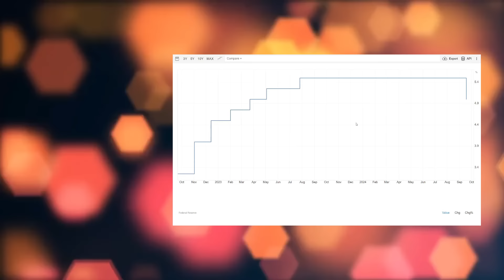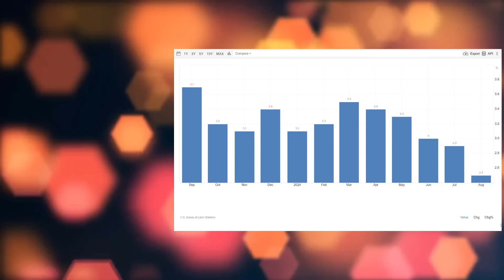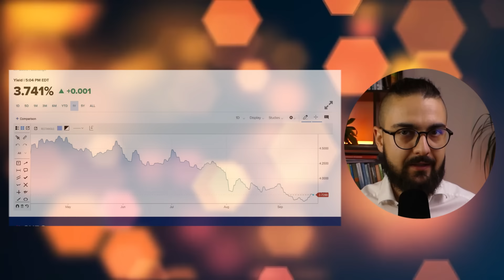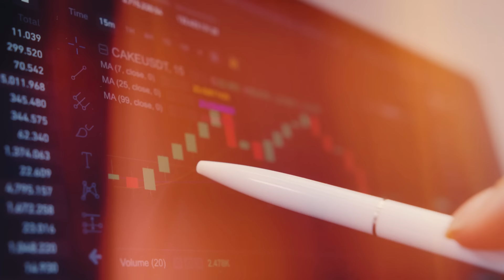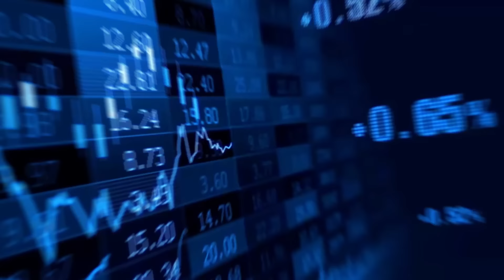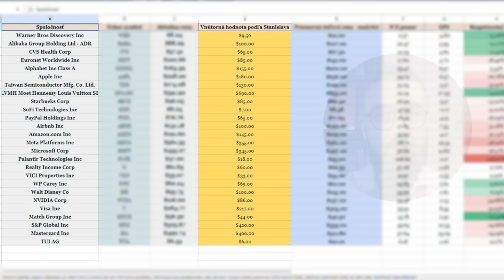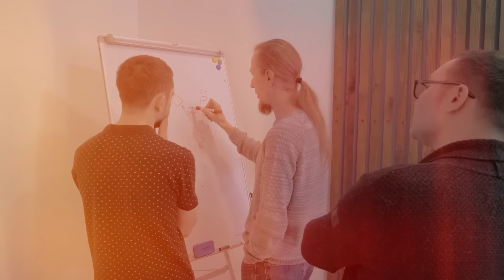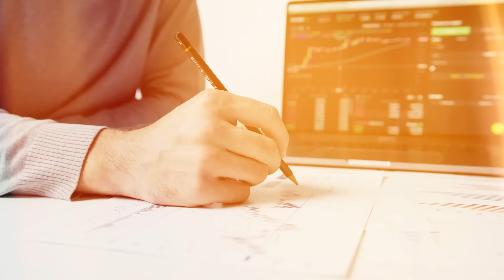FED - NA ZÁCHRANU JE NESKORO!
-eToro je investičná platforma s viacerými aktívami. Hodnota vašich investícií môže stúpať alebo klesať. Váš kapitál je ohrozený.